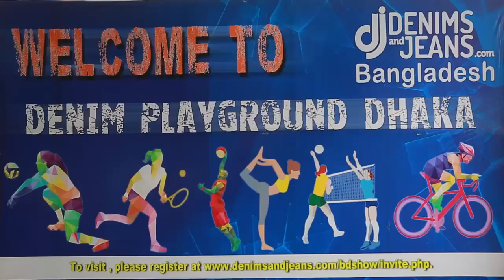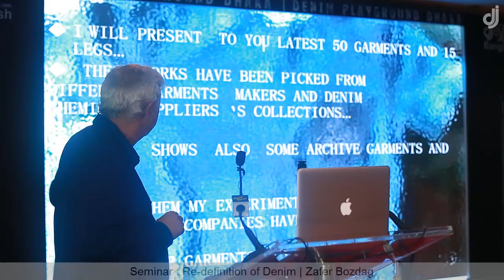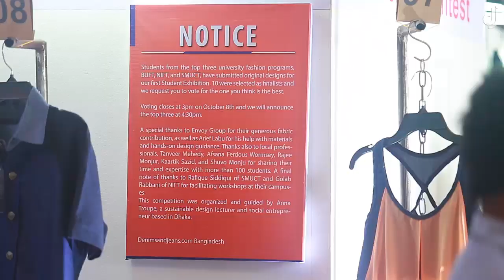Fourth Edition of Denimsandjeans.com Bangladesh Show | Oct 7-8 , 2015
The fourth edition of Denimsandjeans show was held at Dhaka on the 7th and 8th Oct , 2015 at Hotel Radisson, Dhaka. We bring a small video with the highlights from the show.  We thank again all those who have been supporting our show and which has enabled us to reach here.